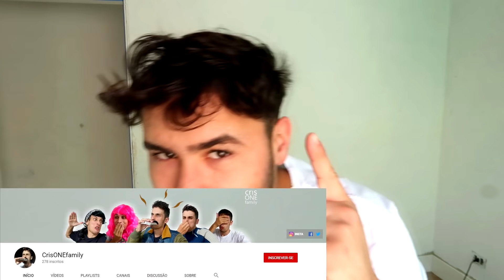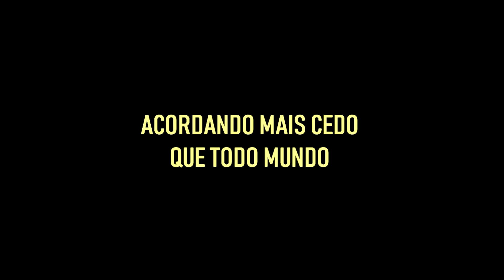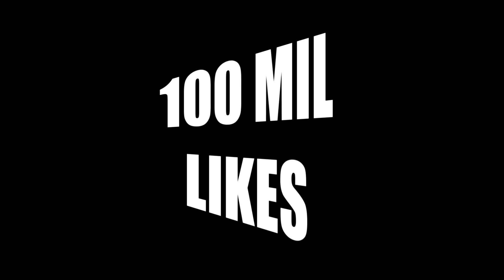SITUAÇÕES QUANDO DORMIMOS NA CASA DE UM AMIGO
Facebook Henrique Nemes